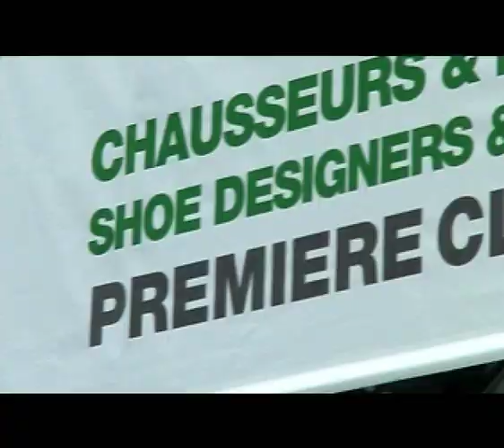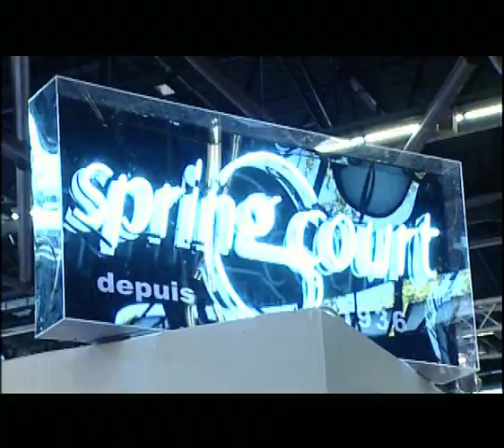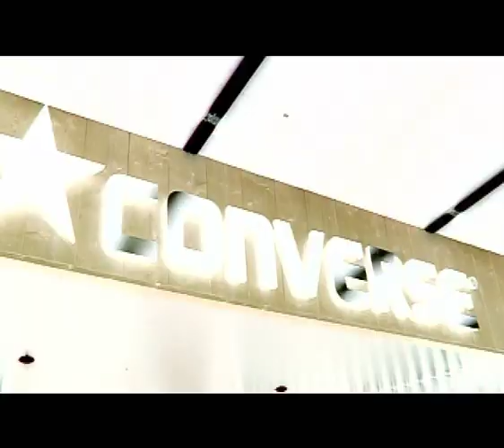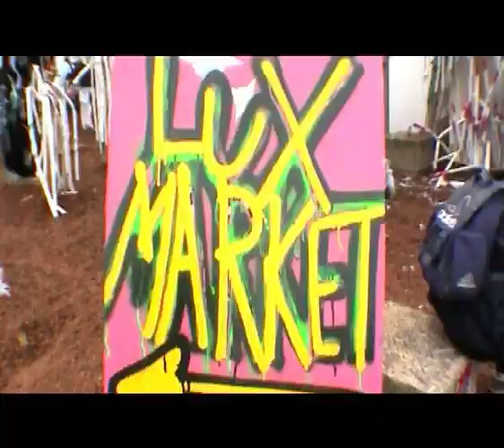WHO'S NEXT 2005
Who's Next présente une vision éclairée et transversale de l'offre de prêt à porter.
Créateurs de renom, jeunes marques et mode urbaine.
Deux fois par an, à travers une sélection de 700 marques, plus de 55 000 visiteurs et 1 000 journalistes.

Voici le film du salon et du défilé de 2005.

JAMES LORD PRODUCTIONS